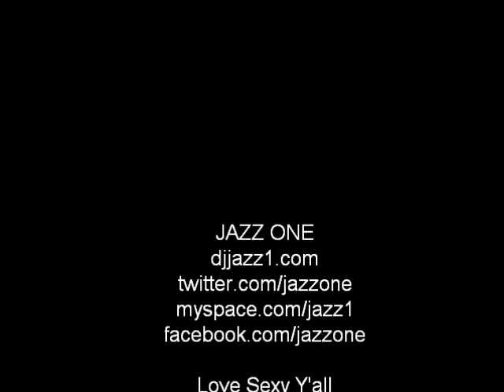JAZZ ONE The Pen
Austin International Poetry Festival